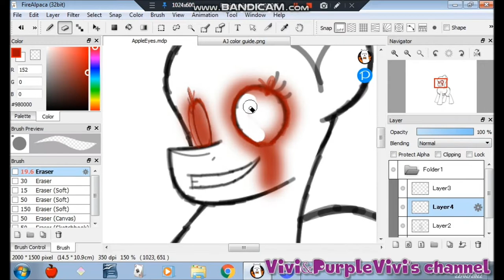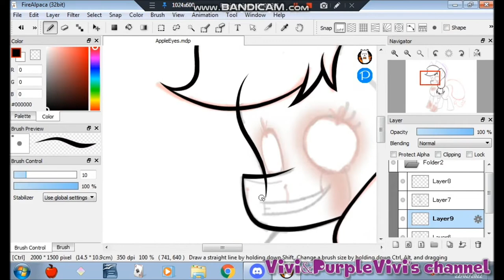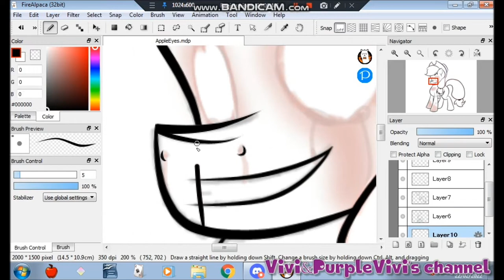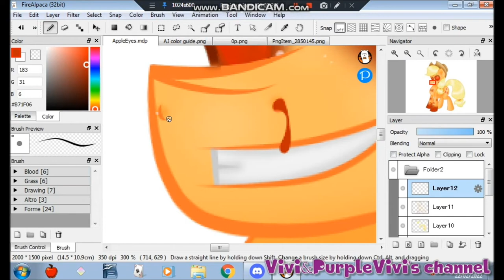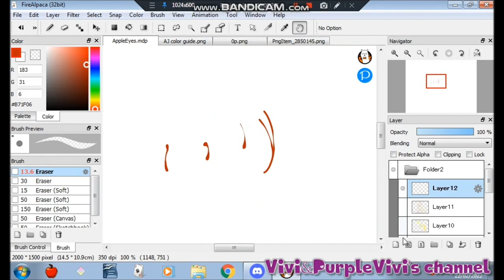[GORE/13+] AppleEyes (MLP) - SpeedPaint -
I have always wanted to draw AppleEyes, an idea by Emala Jiss, in my own style. I am very proud of the result, I hope you too ^^

INFORMATION

OCs: Applejack from My Little Pony Friendship is Magic by Hasbro

1) Raise This Barn (Dj Gestap trance remix)

PROGRAM:
FireAlpaca
Bandicam
MovieMaker

STATUS:

Request: Open

Vivi&PurpleVivi's channel#7158